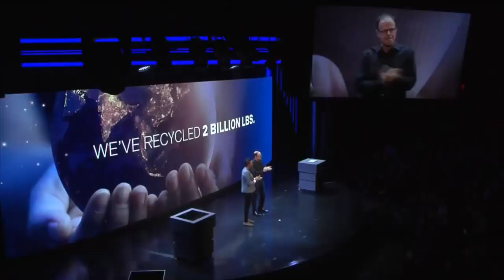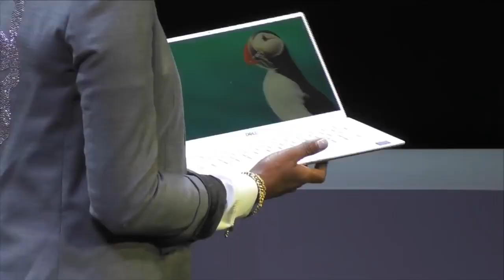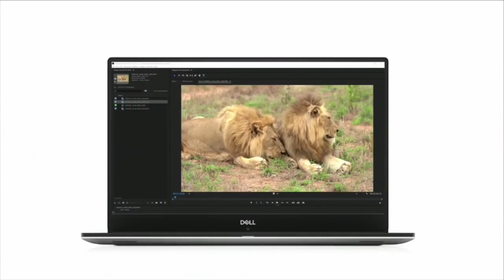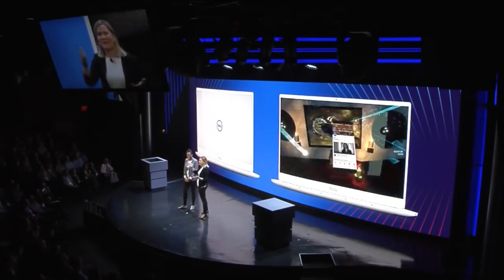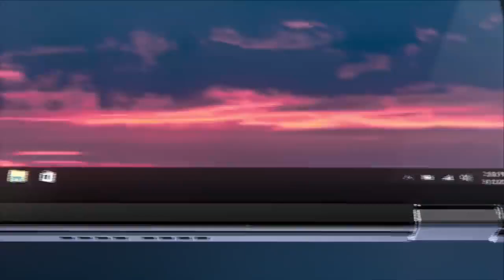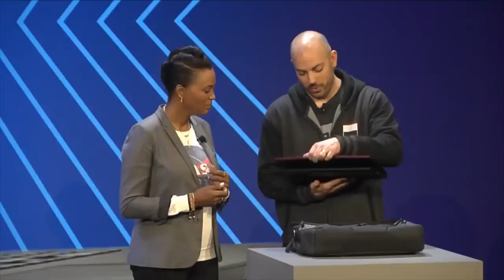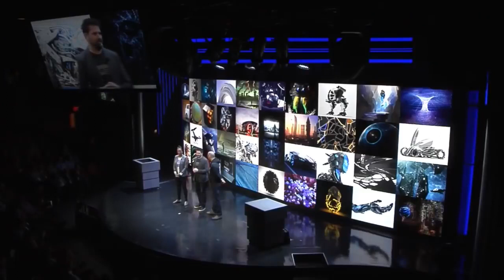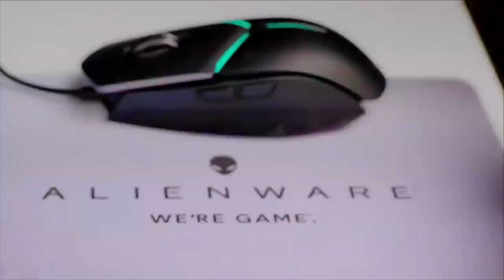Dell at CES2019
It's launch time!

Emcee Aisha Tyler along with Sam Burd, Frank Azor and other special guests get up close and personal with our newest laptops, gaming stations and more.. Join us with DellExperience